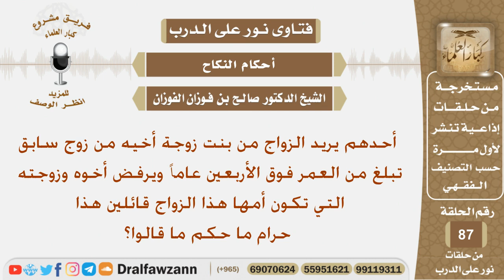ماحكم زواج الرجل من ابنة زوجة أخيه من زوج سابق؟ الشيخ صالح بن فوزان الفوزان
نص السؤال:
أحدهم يريد الزواج من بنت زوجة أخيه من زوج سابق تبلغ من العمر فوق الأربعين عاماً ويرفض أخوه وزوجته التي تكون أمها هذا الزواج قائلين هذا حرام ما حكم ما قالوا؟
السيرة الذاتية :
للاشتراك في قناة الشيخ صالح الفوزان

رئيس الفريق
لمشروع كبار العلماء